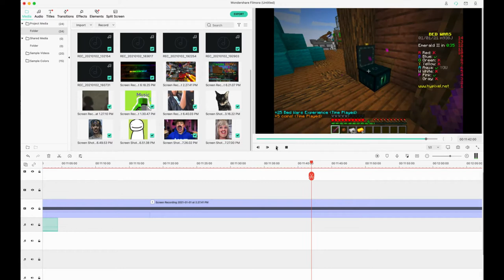Minecraft but IM A EPIC GAMER GOD!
LOL Like and sub pls!
I worked so hard on this vid hope you enjoy it!
Btw I suck at bedwars this is all a meme joke!
Tell me if you want a part 2!
Have an amazing game!